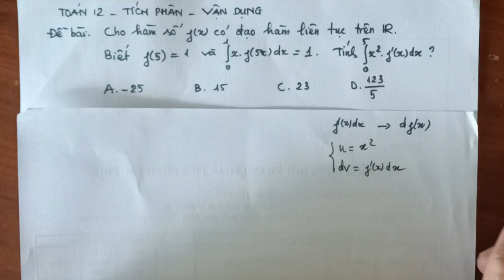[T12-TÍCH PHÂN-09]✨[T12-VD-30]✨TÍCH PHÂN HÀM ẨN - PHƯƠNG PHÁP TỪNG PHẦN